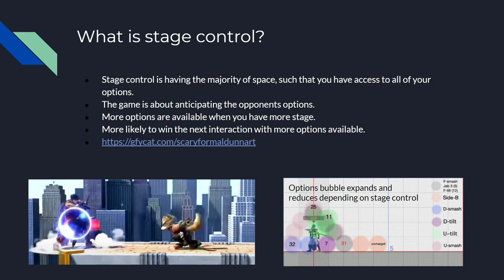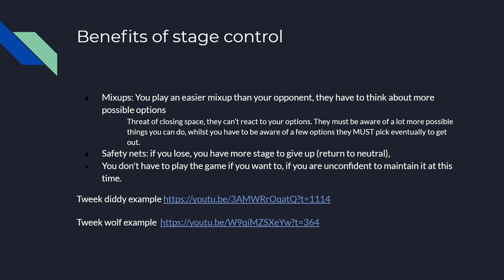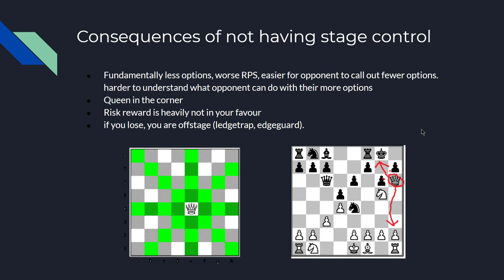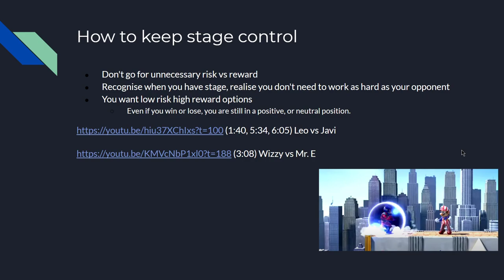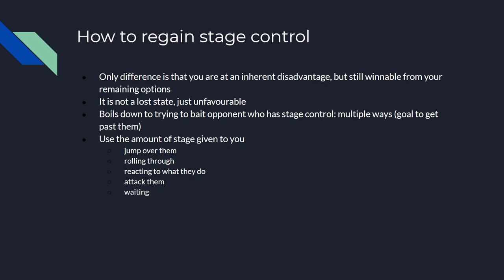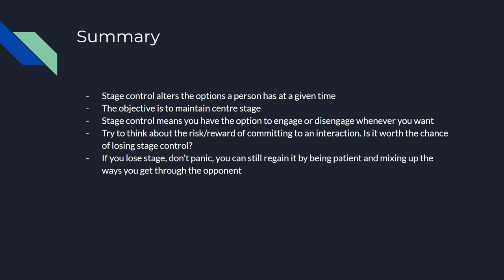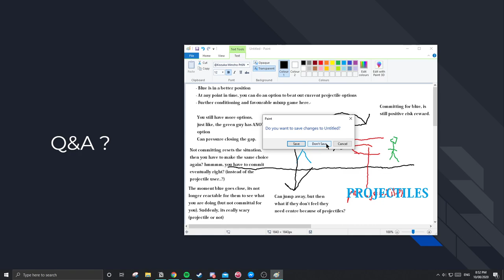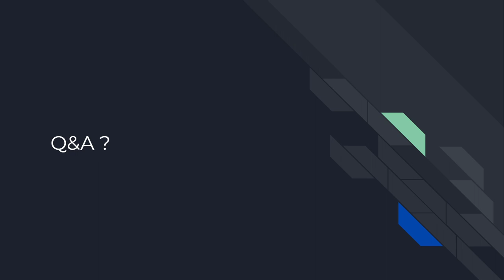Stage Control in Smash Ultimate with EL - JMLectures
Victorian PR player EL delivers a lecture on stage control.

So what are the JMLectures?  It is a series of lectures that will cover various smash topics with the aim of improving the JML playerbase! These lectures will be led by players across JML that you all know and love, covering topics they have a pre good idea on in a condensed format.